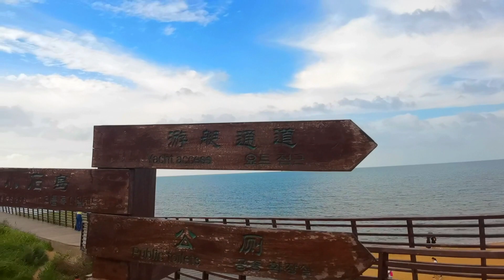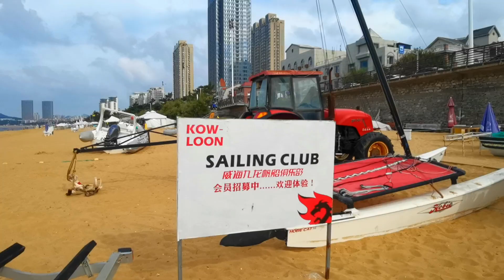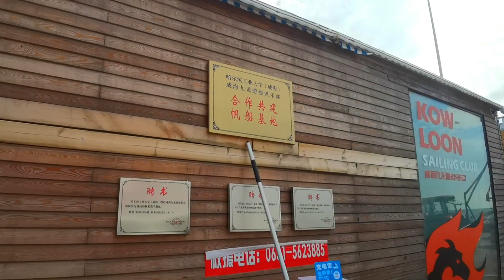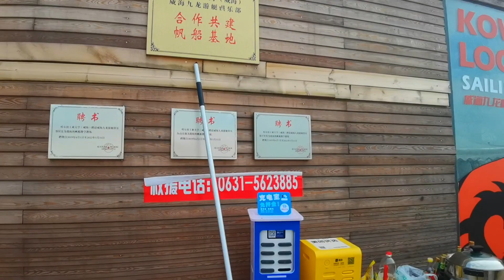传说中的威海火炬八街，作为乳山银滩人，咱们也去个打卡